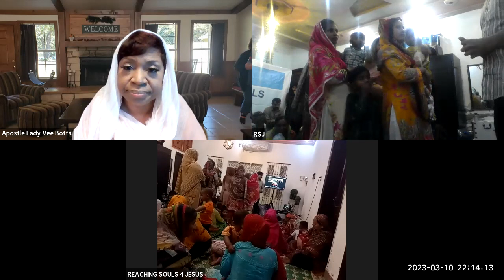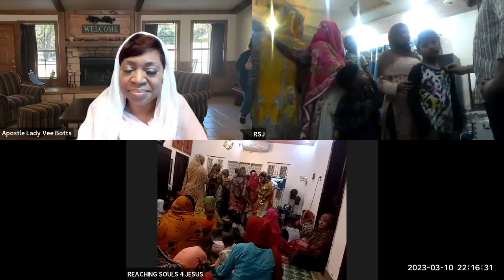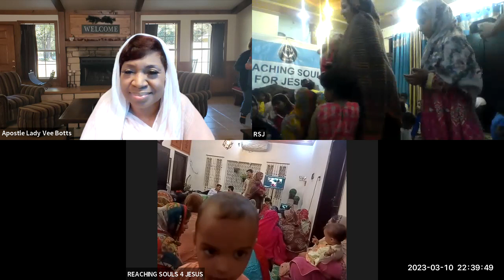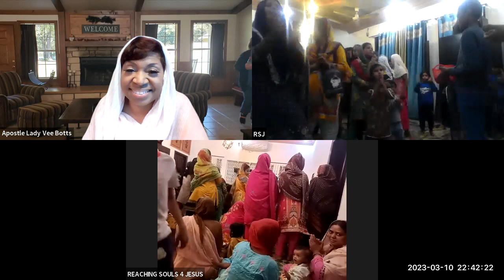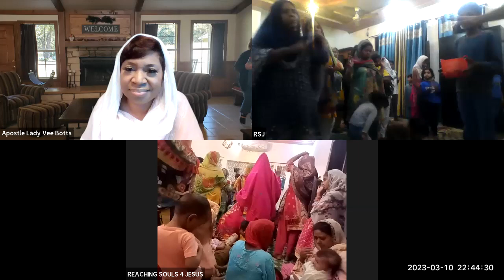March 03, 2023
Reaching Souls For Jesus International Outreach Ministry-LVINC